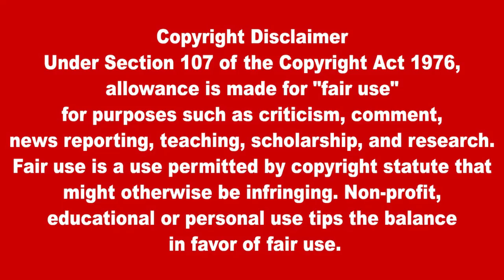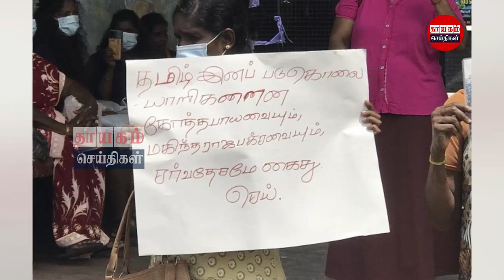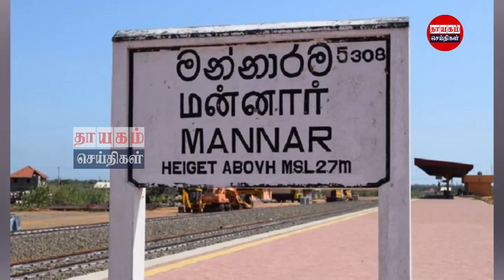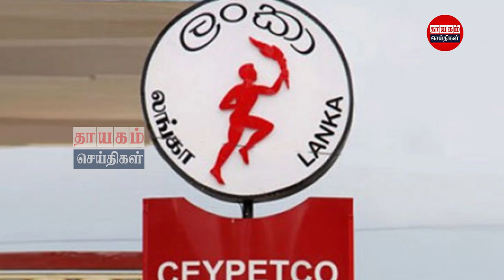இன்றைய தலைப்புச் செய்திகள்31.07.2022 | Today Sri Lanka Tamil News | Thayagam Tamil News